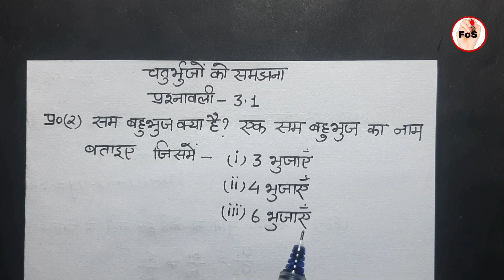Class 8 ncert maths exercise 3.1 in hindi l New book 2022-23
Class 8 ncert maths exercise 3.1 in hindi ll  New book 2022-23